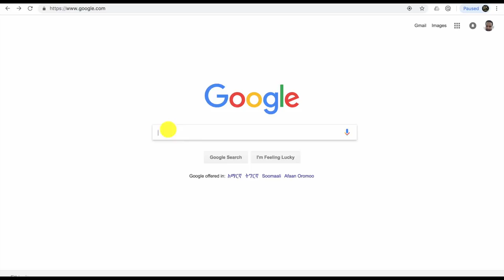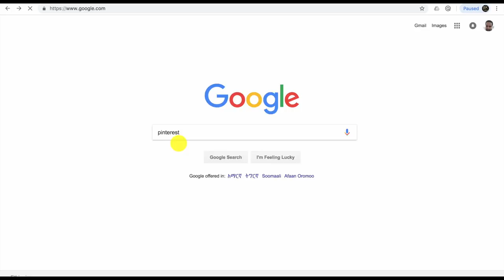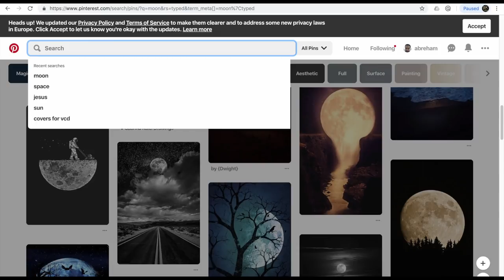ለፌስቡክ፤ ለኢንስትግራም እና ለተለያዮ ሳይቶች የሚሆኑ ነፃ ምስሎች ከፒንትረስት